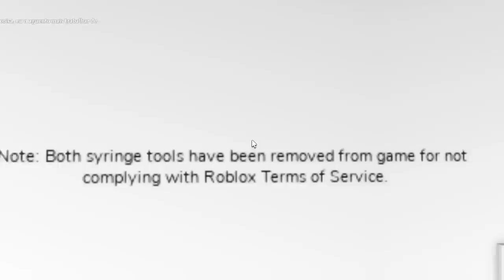PREMIUM GRÁTIS no BROOKHAVEN RP.. Funciona?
➜ Nesse vídeo eu testei SEGREDOS pra ver se tem jeitos de ganhar GAMEPASS GRÁTIS no BROOKHAVEN RP..